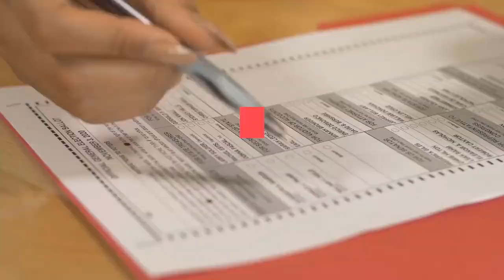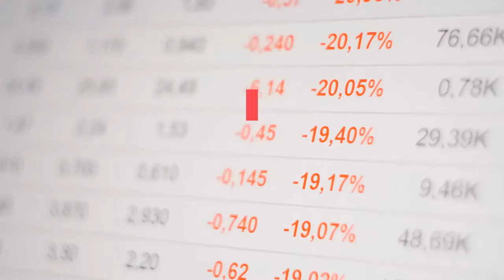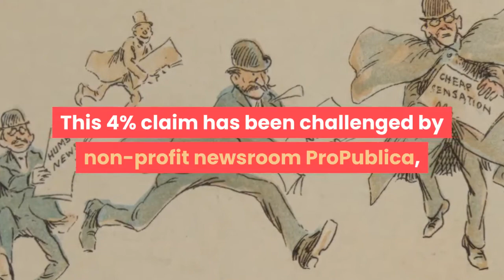Sackler Family Members Come Out Fighting With New Website Ahead Of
One branch of the billionaire Sackler dynasty has decided enough is enough. The clan, described by two U. S. Congress members late last year as “one of the most evil families in America,” has taken a step to change the narrative by launching a new website. The website, called judgeforyourselves.info, was launched in late May by the descendants of the late Dr. Raymond Sackler, one of two brothers whose families own Purdue Pharma — the company that produced pain medication OxyContin, long associated with the U. S. opioid epidemic. The new site seeks to “reveal” what it claims are “false narratives” about the Sackler family and the family’s “alleged role in the opioid crisis.”The U. S. Department of Justice said last November that the family’s pharmaceutical firm “contributed to a national tragedy of addiction and deaths.” According to the U. S. Congress, nearly 450,000 lives have been lost in the U. S. to the wider opioid epidemic over the past two decades. But for the Sackler family a resolution to the controversy may be near. The company announced in March that the family would pay $4.3 billion to resolve the 3,000-odd outstanding civil claims from those “affected by the opioid crisis” with Steve Miller, chairman of Purdue’s board of directors claiming the settlement would have “a profoundly positive impact on public health.” If successful members of the family would be immune from future criminal prosecutions. The timing of the reputation firefight comes before a final vote by the company's creditors, expected this summer, to approve a bankruptcy proposal involving the family and Purdue Pharma. Some U. S. attorneys general feel the settlement is too lenient and protects around $7 billion of the famous family’s near $11 billion estimated fortune. Despite being combative in tone, the website is not seeking to challenge or dispute the $4.3 billion settlement, or the company’s guilty pleas to federal crimes twice in 2007. The website argues that the opioid OxyContin represented just 4% of all opioid prescriptions in the U. S., challenging the widely circulated public allegation that “OxyContin is responsible for creating the opioid crisis.” The site claims the lawsuits filed against the company were “orchestrated by plaintiffs’ lawyers” who stood to benefit from “plans to vilify Purdue and the Sackler family.”This 4% claim has been challenged by non-profit newsroom ProPublica, which reported in 2019 that measuring potency rather than the number of pills sold made Purdue’s market share 16%, not 4%, ranking it the third-largest seller of opioids from 2006 to 2012. The website concurs on another page stating that when measured by the MME (morphine milligram equivalent), “OxyContin was never more than 16% of the market, peaking in 2001 and 2002.”The website also claims that the first lawsuits filed in Massachusetts against Purdue Pharma are “riddled with false assertions and includes allegations of conduct that simply never happened.